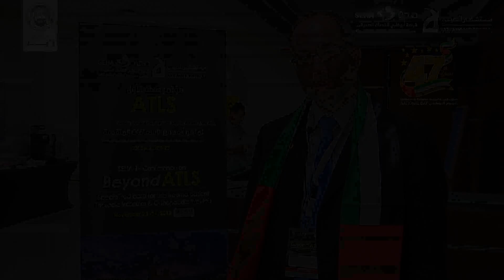Al Ain Hospital ATLS speaker interviewDr Stefan Schulz Drost, Trauma Surgeon, Berlin, Germany